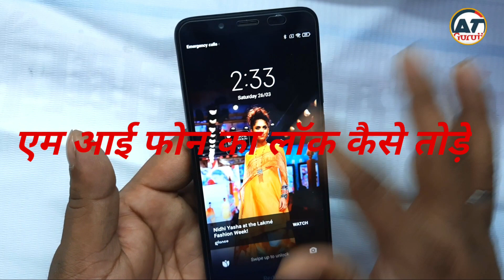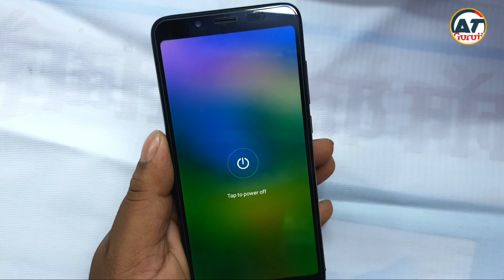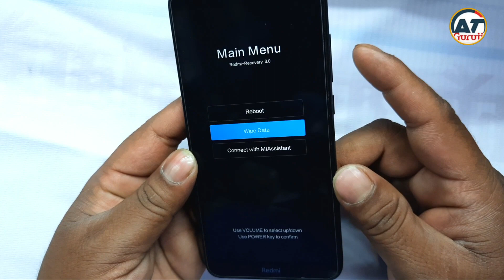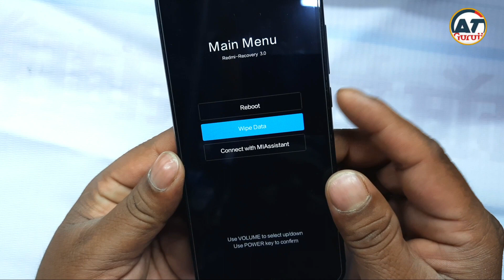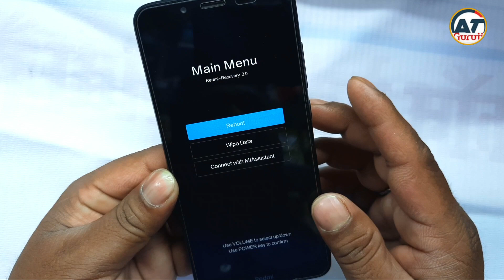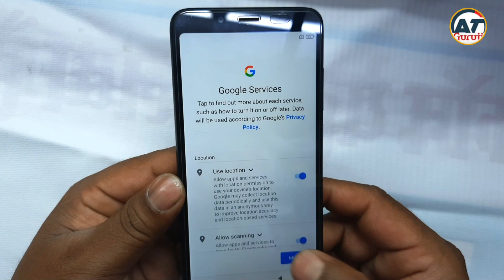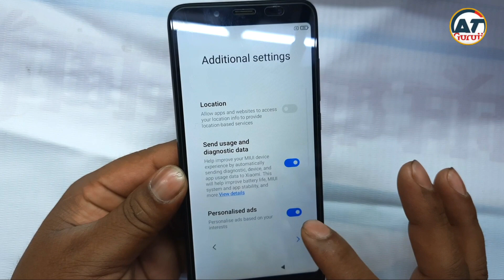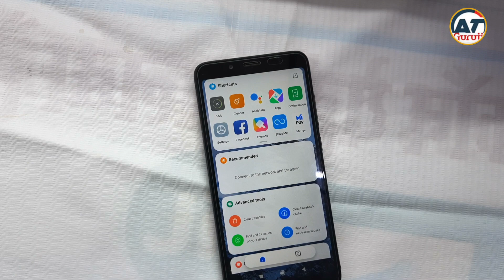How to brake MI phone lock | pattern | pin | password kaise tode | in hindi |2022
ABOUT THIS VIDEO🎦:-Es video mai mene apko bataya hai ki ap kaise mi ke mobile phone ka lock tod sakte hai.Mene apko es video mai bataya hai ki ap pin,pattern and password kaise tod sakte ho.Thanks for watching this video please share this video with your friends.And like this video don't forget to subscribe this channel

Queries solved:-
1)Mi Phone ka password kaise tode
2)Mi phone ka lock kaise khole
3)Mi Phone ka pattern kaise tode
4)Mi Phone ka pattern lock kaise tode
5)Mi Phone ka lock kaise tode
6)redmi mobile ka pattern lock kaise
7)Mi phone ka pin lock kaise  tode
8)Mi phone ka app lock kaise tode
9)Mi mobile ka lock kaise tode
10)Mi mobile ka pattern lock kaise tode
11)Mi mobile ka pattern kaise tode
12)Mi mobile ka password kaise tode
13)Mi ka lock kaise toda jata hai
14)Mi ka lock kaise toda jata hai
15)how to unlock mi Mobile pattern, pin and password